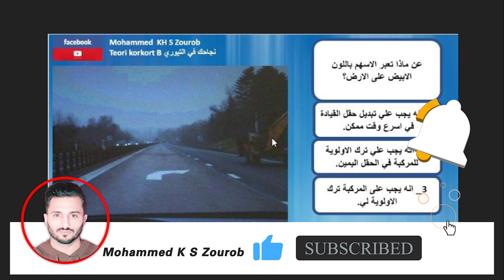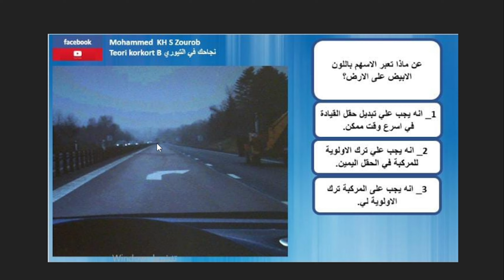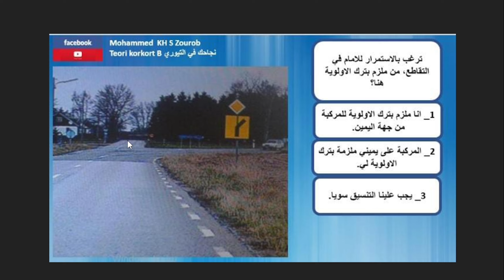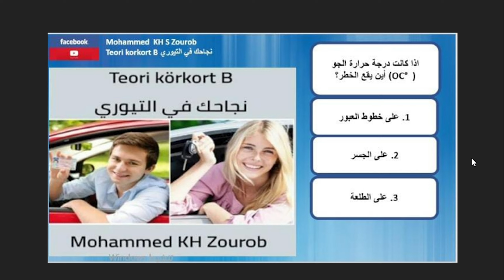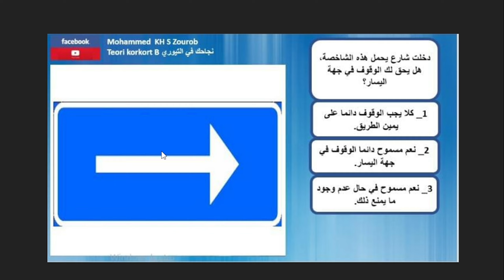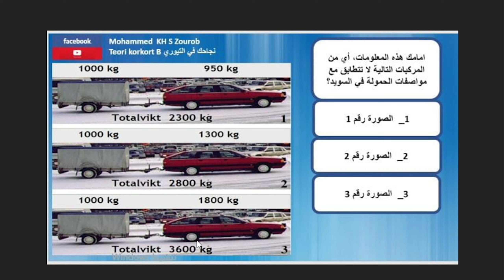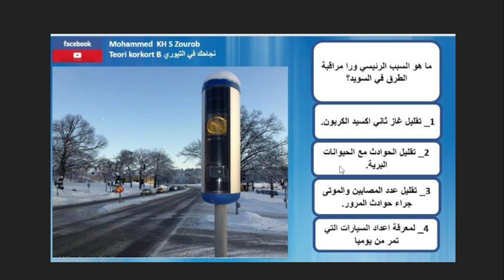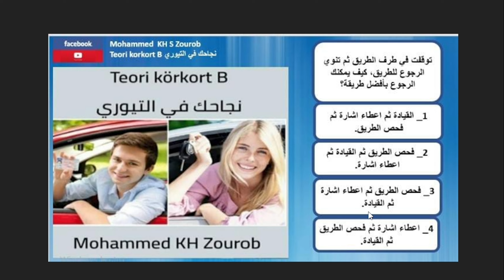اللقاء ( 14 ) شرح اسئلة احتبار النظري التيوري الجديدة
أسئلة النظري التيوري
أسئلة التيوري
اختبار العملي
دروس العملي
دروس اختبار النظري التيوري
اسئلة التيوري 2020
اسئلة التيوري 2021
دروس العملي اوتومات
دروس العملي مانويل
رخصة القيادة في السويد
اسئلة التيوري الحديثة
اسئلة التيوري الجديدة
أسئلة التيوري المهمة
الزاوية الميتة
البارك بين سيارتين
الطريق الريفي
الطريق السريع
اختبار التيوري
اسئلة اختبار النظري
رخصة القيادة